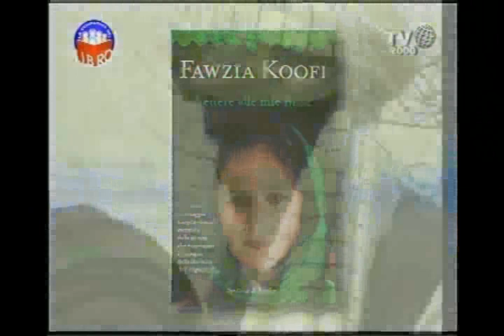Fawzia Koofi: il deputato afghano anti taliban che lotta per i diritti di chi non ha voce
Il giornalista Luigi Ferraiuolo ha intervistato per la Compagnia del Libro la vice speaker del parlamento Afghano Fawzia Koofi, la prima a ottenere questo incarico così delicato e rilevante istituzionalmente in Afghanistan. La Koofi porta avanti da tempo una battaglia politica e istituzionale a favore dei più deboli e contro il regime dei Talebani: i taliban